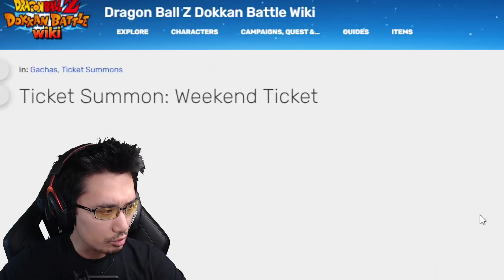UN LR POUR LE WEEKEND ! PORTAIL DOKKAN BATTLE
Multi Invocations portail